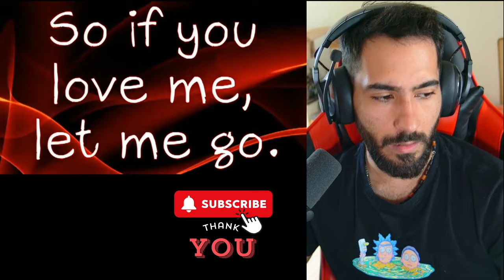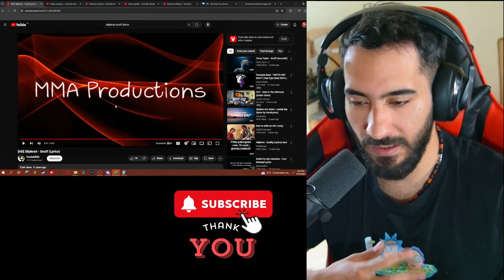I didn't expect THIS? - FIRST REACTION to ''Snuff'' - SLIPKNOT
I upload DAILY reactions/analyses to all old but gold tracks.

- For growing the channel, and sustain myself (I do this fulltime)
- Being able to pay the Editor (SpeedShock)
- To keep my ramen pantry full :)

Shoutout to: @slipknot